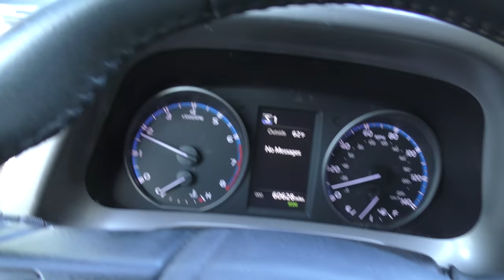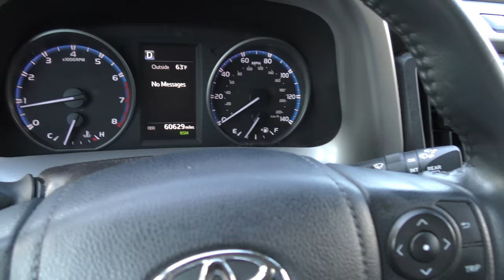Stop Buying New Toyotas, This Will Last Twice as Long and Cost 2x Less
New Toyota review. Stop Buying New Toyotas and Buy This Instead for 2x Less, DIY and car review with Scotty Kilmer. Worst Toyota to buy. Best Toyota to buy. What's the best transmission to buy for a car? Are Toyota Rav4 reliable? What type of transmission should I buy? Buying a Toyota Rav4. Should I buy a Toyota? Car Advice. DIY car repair with Scotty Kilmer, an auto mechanic for the last 55 years.

⬇️Scotty’s Top DIY Tools:
1. Bluetooth Scan Tool
2. Mid-Grade Scan Tool
3. My Fancy (Originally $5,000) Professional Scan Tool
4. Cheap Scan Tool
5. Dash Cam (Every Car Should Have One)
6. Basic Mechanic Tool Set
7. Professional Socket Set
8. Ratcheting Wrench Set
9. No Charging Required Car Jump Starter
10. Battery Pack Car Jump Starter

1. Bluetooth Scan Tool
2. Cheap Scan Tool
3. Professional Socket Set
4. Wrench Set
5. No Charging Required Car Jump Starter
6. Battery Pack Car Jump Starter

►Here's our weekly video schedule:
Tuesday: Auto repair video
Wednesday: Viewers car mod show off
Thursday: Viewer Car Question Video AND Live Car Q&A
Friday: Auto repair video
Saturday: Second Live Car Q&A
Sunday: Viewers car show off